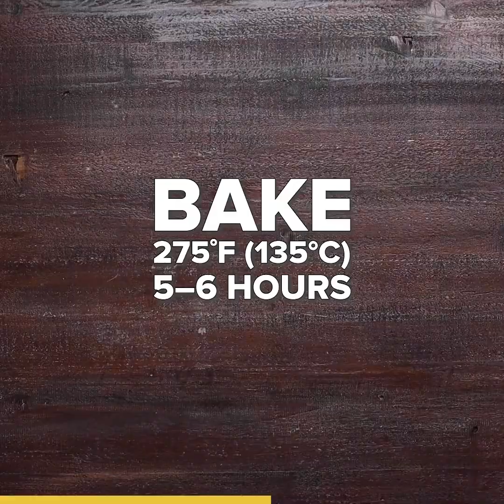6 Recipes for a Passover Feast!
Shop the recipes!

Connect with Tasty:
Find our recipes and buy the ingredients all in one place.

MUSIC